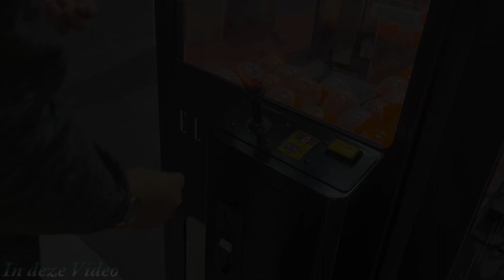Naar de Pop up store van ELLE